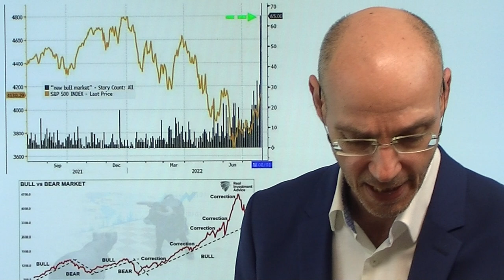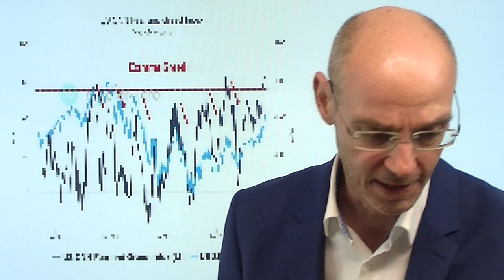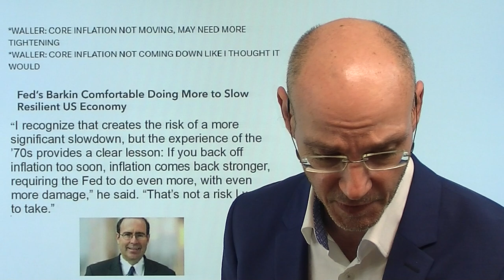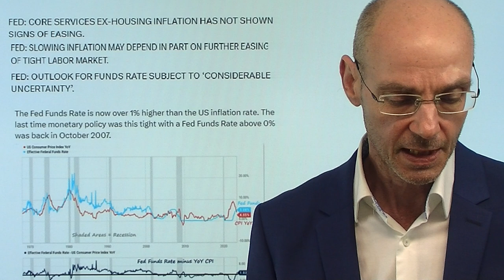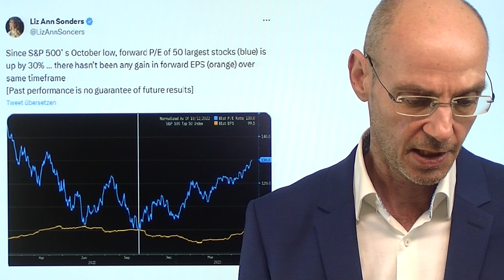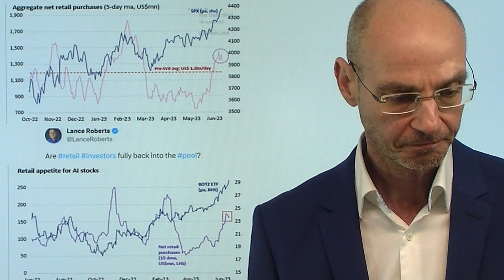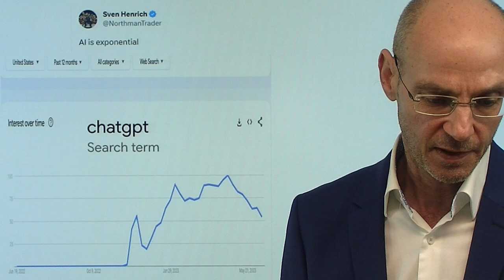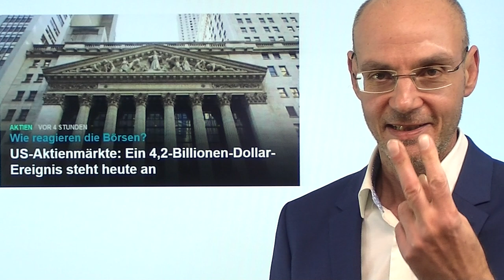Nasdaq, S&P 500: Beste Woche seit März, totale Euphorie! Marktgeflüster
Hinweise aus Video:

1. Top-Stratege mit Absturz-Prognose für US-Aktienmarkt

2. US-Aktienmärkte: Ein 4,2-Billionen-Dollar-Ereignis steht heute an

3. Deutschland schaltet bei Engpässen Strom für E-Autos und Wärmepumpen ab

Sowohl der US-Leitindex S&P 500 als auch der Nasdaq 100 mit der besten Woche seit März - der Nasdaq legt alleine in dieser Woche 4% zu, ist seit acht Wochen in Folge gestiegen (gab es zuletzt 2019). Nun herrscht Euphorie - sichtbar nicht nur an Sentimentindikatoren (Fear and Greed Index, AAII etc.), sondern auch am Allzeithoch von Medien-Artikeln über den neuen "Bullenmarkt". Das alles obwohl auch heute zwei Fed-Speaker klar gemacht haben, dass die Zinsen wohl weiter steigen werden und sinkende Zinsen als Basis der Rally nicht in Sicht sind (ausser es kommt eine heftige Rezession). Aber der KI-Hype erreicht immer mehr die Dimension der Dotcom-Blase. Daher erwarten Analysten massive Gewinnsprünge bei Aktien aus Nasdaq und S&P 500 durch KI im Jahr 2024 - was aber, wenn das nicht passiert? Was, wenn das kommt, was die Anleihemärkte prognostizieren, nämlich eine Rezession?